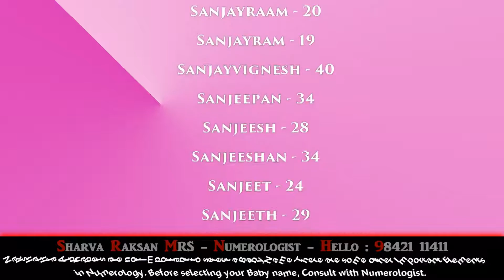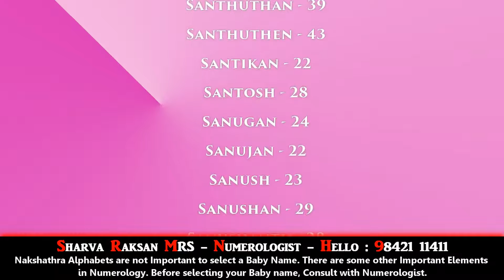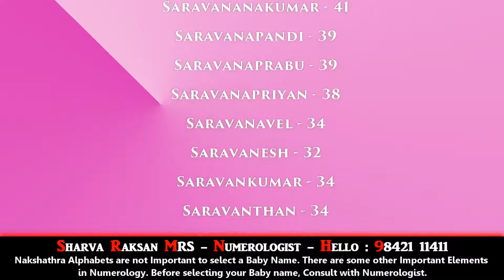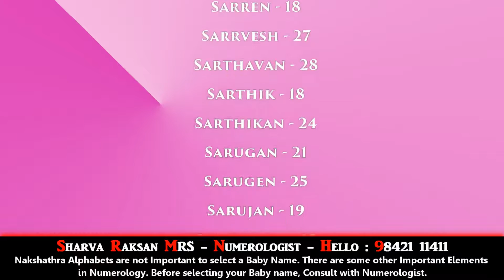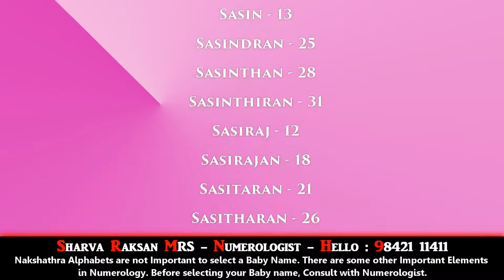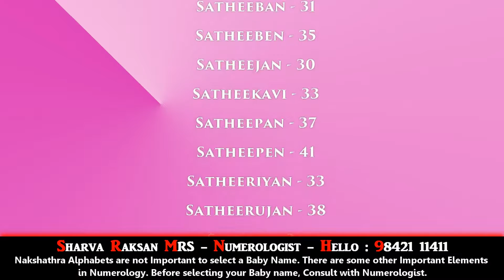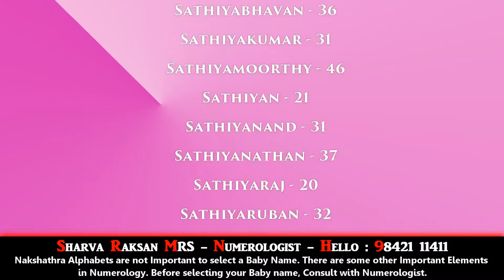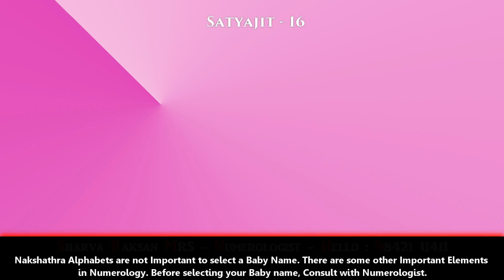RARE BABY NAMES - REVATHI RAKSHATHRAM-2- BEST NUMEROLOGIST - SHARVA RAKSAN MRS - 9842111411